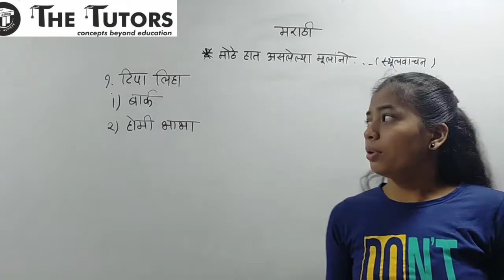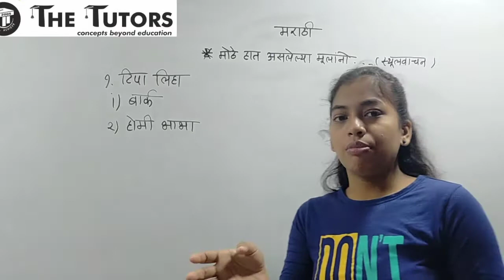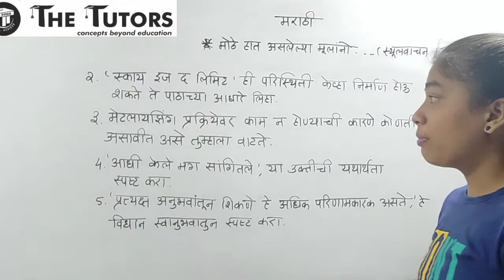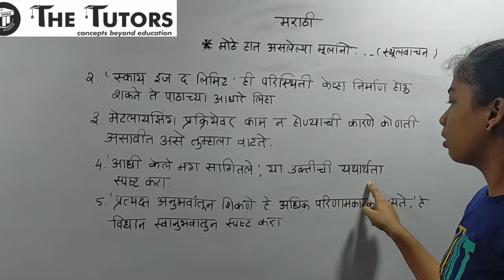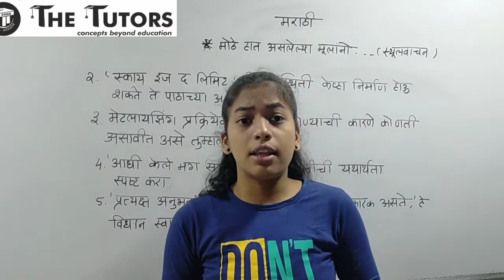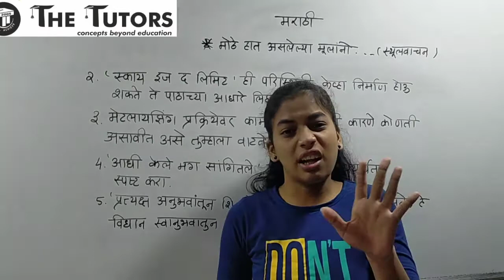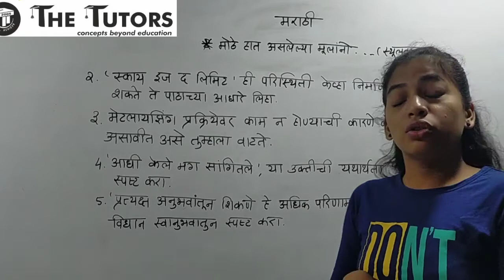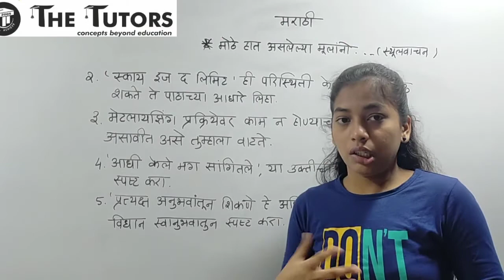X - Marathi - Sthulwachan - Mothe Haat Aslelya Mulanno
Explanation and Solving of Swadhyay of Rapid Reading - Mothe Haat Aslelya Mulanno